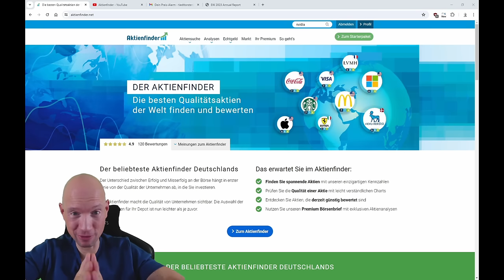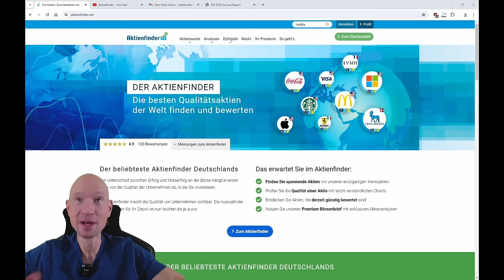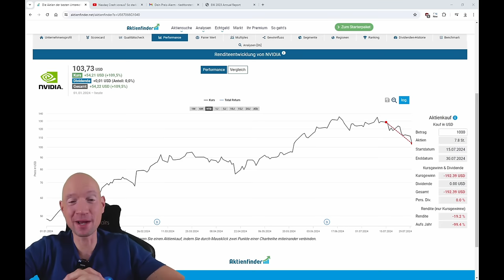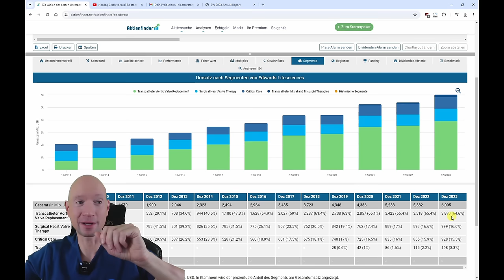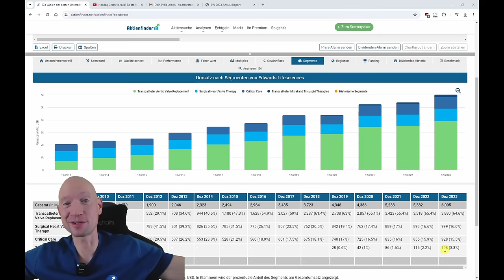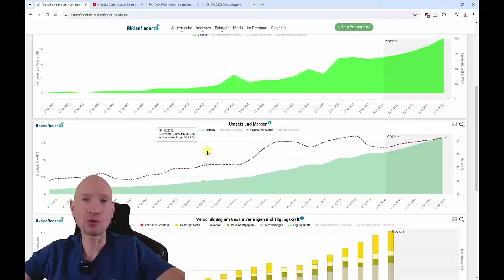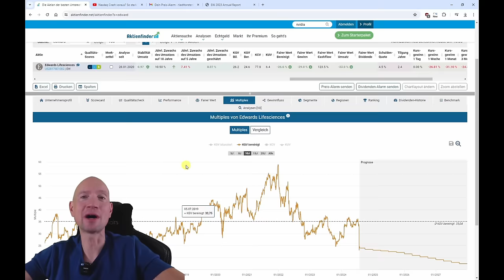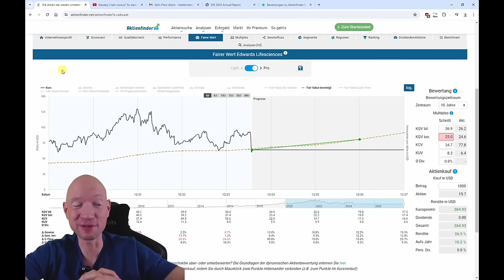Für 25.000 $ ins Firmendepot! Diese Aktie haben wir gekauft!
0:00 Für 25.000 USD ab ins Firmendepot
1:05 Nvidia - für 5.000 USD Nachkauf
3:30 Kritik an Nvidia
7:05 Neu im Firmendepot: Edwards Lifesciences
7:30 Performance der Aktie
8:30 So verdient das Unternehmen Geld
14:40 Ist Edwards Lifesciences eine Qualitätsaktie?
17:00 Ist die Aktie günstig bewertet?